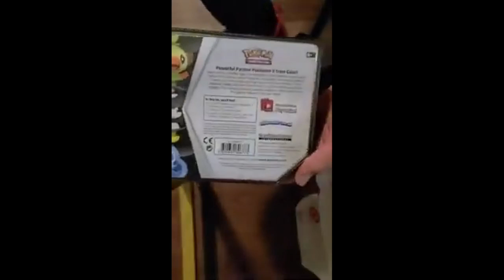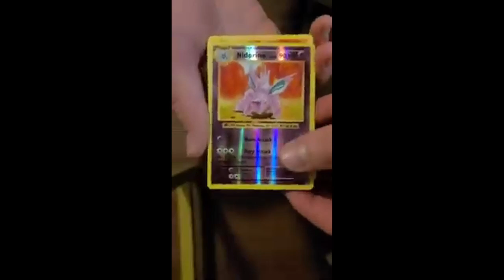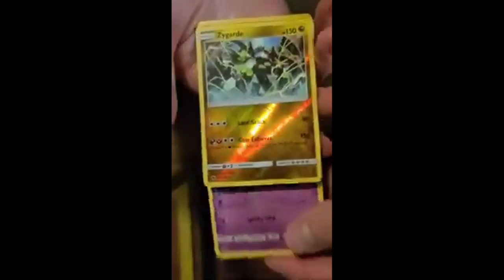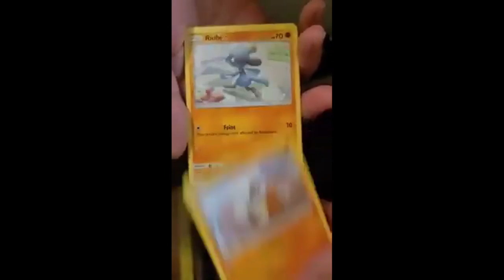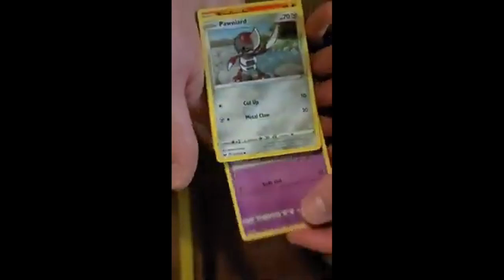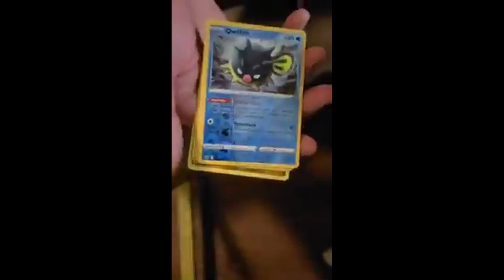Opening Pokemon Cards Episode 2 Inteleon V Galar Partners Tin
Hey guys I hope you enjoy the video and have a blessed day!